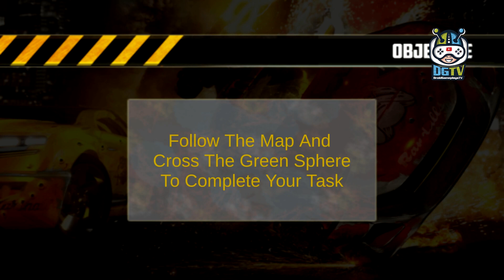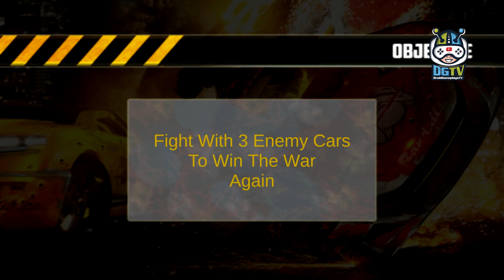Real Demolition Limo Derby (by Zaibi Games Studio) Android Gameplay [HD]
Real Demolition Limo Derby Game proves your crazy love for limo demolition is currently progressing to be at its peak. With all the important thrill of limo demolition this limo hat game is here to satisfy your demolition game needs of all times. We’ve got the new and supreme limo hat in city.

Real Demolition Limo Derby gameplay is extreme crazy high speed limos and real demolition tricks and game play. This limo hat is realistic challenge. Drive your crazy action realistic limo to bash and thrash the intense man tanks in your hat opposition. This real associate degreed extreme demolition limo hat is associate degree extreme realistic athletics mania simply to demolish the limo car squad by an extreme virtual stunt race.

Real Demolition Limo Derby could be a realistic high speed race limo hat that is on the highest of all the important demolition hat games and demolition hat games. The important Demolition limo hat could be a quite high speed demolition race wherever you've got to indicate your extreme and realistic driving skills. Do realistic crash athletics and extreme smash athletics together with your hat for demolition limo hat game. This Real Demolition Limo Derby extreme race could be a crash take a look at for your real limo driving skills.

So simply hit arduous & real reckless the opponents limo hat cars, crash them and show them demolition of rivals hat drivers, crash them whereas demolition of your own limo hat, hit them arduous once more and once more till you win alone at limo hat demolition realistic athletics track. Drag different hat limo during this Real Demolition Limo Derby addition push your rivals off the track to win the car crash hat death race. The important Demolition limo hat extreme high speed athletics game could be a real journey and extreme action packed vehicle demolition game.

The Real Demolition Limo Derby on the limo athletics tracks is nothing but impressive. You may master the simulation of real luxurious limo cars and driving skills. Be a fearless stuntman to perform breathless Real Demolition Limo Derby stunts on extreme difficult levels. Drive your limo all the thanks to within the atmosphere and let’s bash! Celebrate tearing down and destruction your crazy opponents. The important extreme difficult Gameplay and crazy missions can create your drive an extreme real demolition limo hat mania.
Make preparations to race the limo hat and destruct your crazy opponents during this extreme demolition derbies and full track large speedway racers that may give you the important thrill of a period of time. The quest for crazy limo demolition continues within the Real Demolition Limo Derby game that has nice 3SD atmosphere designed particularly for limo demolition games.

Real Demolition Limo Derby Game Features:
- Realistic car destruction, crash and harm.
- Realistic Driving expertise real limo.
- Sleek Controls.
- Large Collisions!
- A strong AI of opponents.
- Realistic, elaborate model of limo cars.
- Collision and body deformations based mostly upon actual physics!